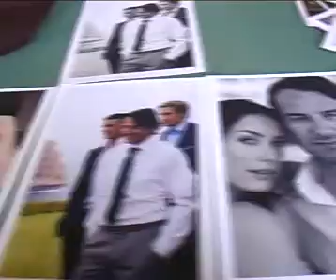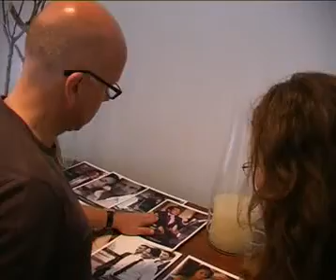Eduard Dressler - Making of Fotoshooting 2008 auf Mallorca Herbst/Winter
Making of Fotoshooting